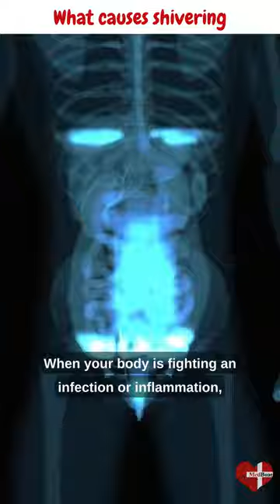Why do we shiver during a fever?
In this short video, we explore the science behind shivering during a fever. Shivering is a common symptom that many people experience when they have a fever, but have you ever wondered why it happens? This video will explain what causes shivering during a fever, why it's a good sign, and what you can do to help your body fight off the infection. So, if you've ever been curious about why your body shivers during an illness, then this video is for you!